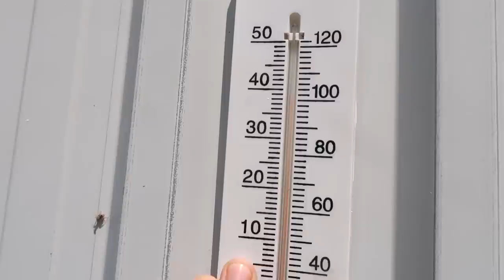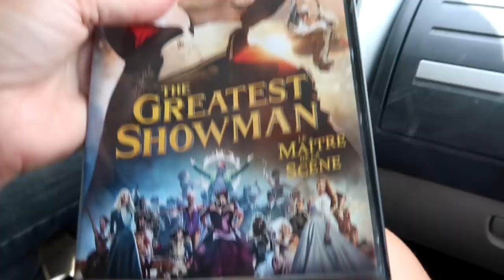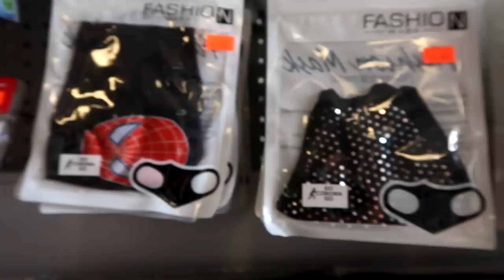THE TRUTH IS FINALLY OUT...Day 193 (07/12/20)